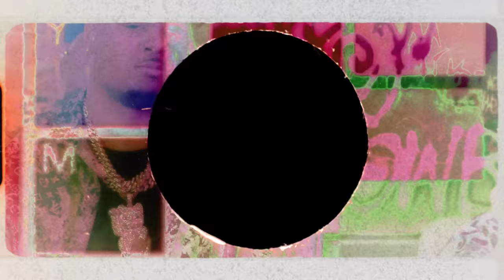Drakeo the Ruler & Ralfy the Plug - Close That Backdoor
Drakeo the Ruler & Ralfy the Plug keep them bums out with this visual from A Cold Day in Hell